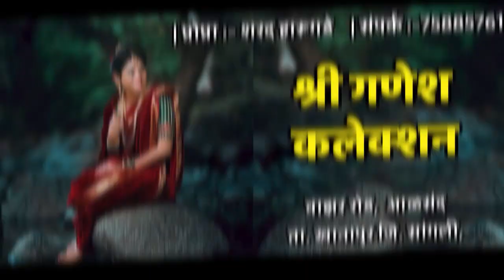चोरी झालेल्या १६ लाखाच्या बोकडाची जंगी मिरवणूक || procession of stolen 16 lakh goats